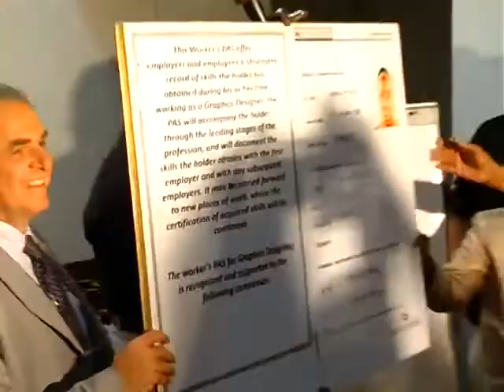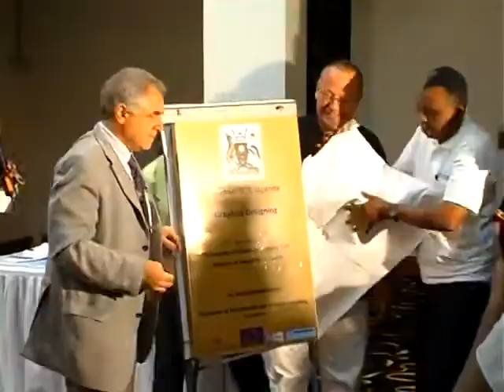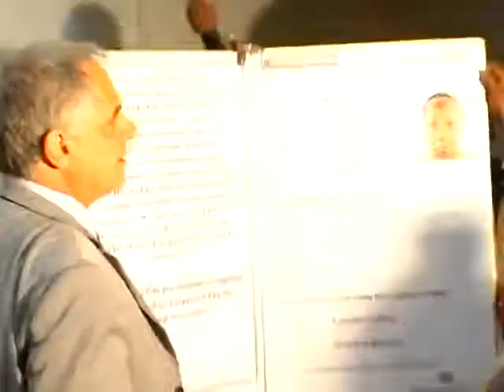Worker'sPAS Uganda # What is it?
The Worker'sPAS Uganda ("Worker's Practically Acquired Skills") is a document that certifies the skills and competences of an individual for a particular occupation. The Worker'sPAS outlines the expected skills and competence the holder can acquire in the occupation.